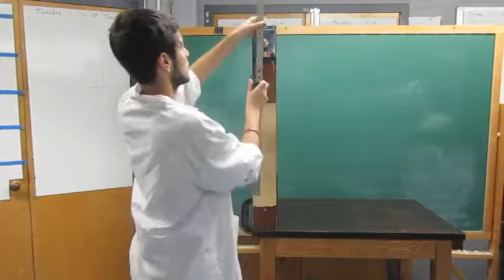3A15.10 Physical Pendulum